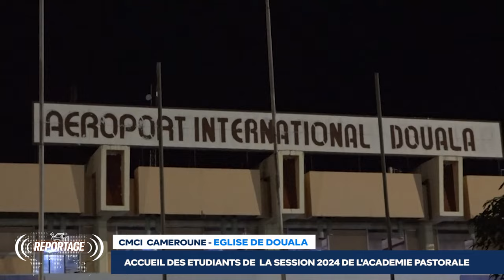REPORTAGE - CMCI DOUALA: ACCUEIL DES ETUDIANTS DE LA SESSION 2024 DE L'ACADEMIE PASTORALE